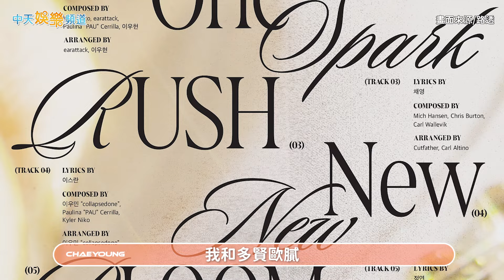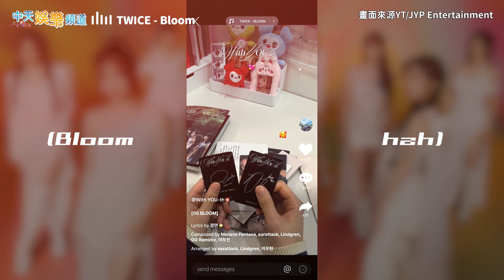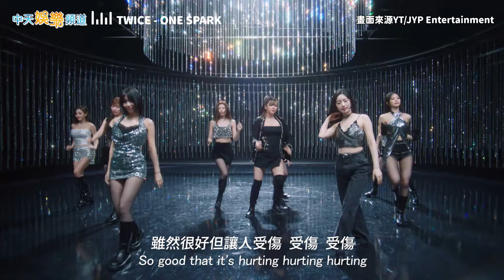【撩星聞】TWICE彩瑛夢想闖進告示牌頂端 MINA揭九兔感情好秘訣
TWICE近日帶著新輯回歸，也特別接受外媒訪問，一起來看看吧！